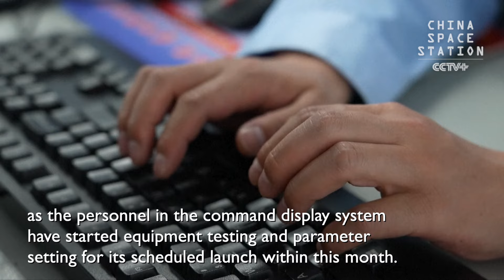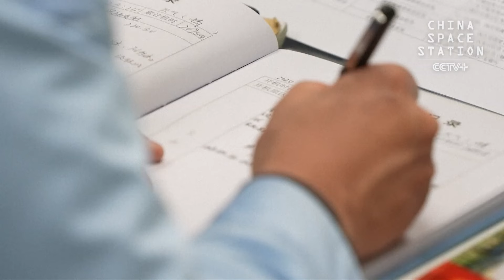Iran Marks National Army Day with Military Parade Showcasing Weapons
China's preparations for launching the Shenzhou-18 crewed spaceship are in full swing in northwest China's Jiuquan Satellite Launch Center as the personnel in the command display system have started equipment testing and parameter setting for its scheduled launch within this month.